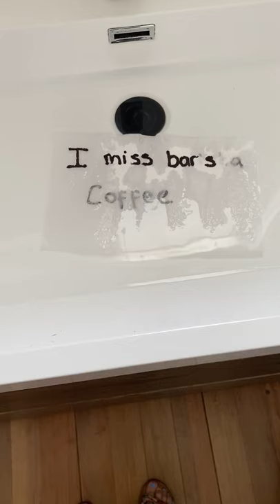Handee Paper Towel Challenge 'I miss...'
Handee Paper Towel Challenge